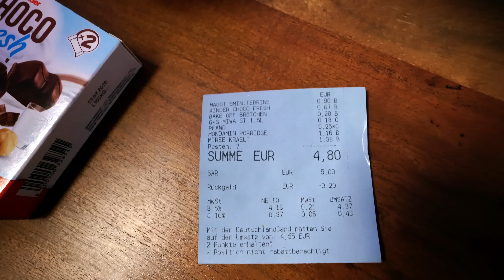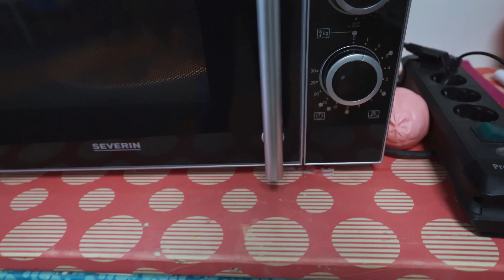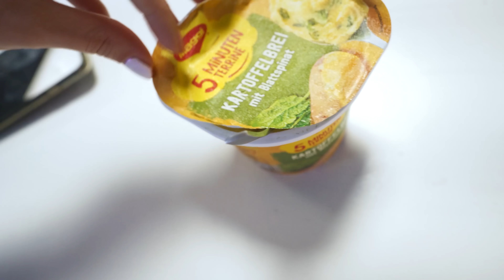1 TAG MIT 5€ ÜBERLEBEN! 24 Stunden nur für 5€ einkaufen! Schaffen wir die Challenge?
24 Stunden und 5 Euro! 💰 Schaffen es Bianca und Kaan 1 Tag mit diesem Budget zu überleben und alles zu bekommen was sie für 24 Stunden brauchen?

Wow! Du hast tatsächlich bis hierher gelesen! Deine EXTRA Frage:
Was hättet ihr euch für 5 Euro alles gekauft?

Diese Kanäle könnten Euch auch interessieren:
Täglich neue Abenteuer, lustige Videos, coole und verrückte Challenges mit Kaan, Bianca & Dania!

20249